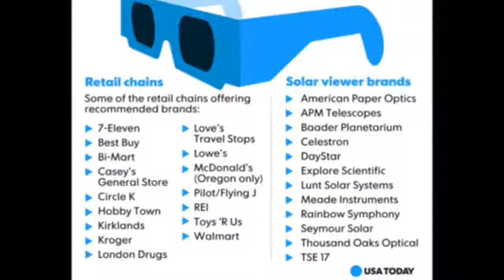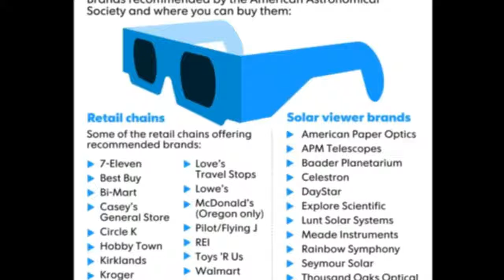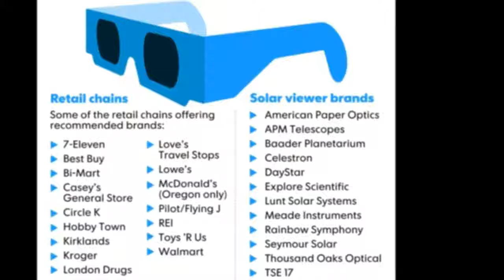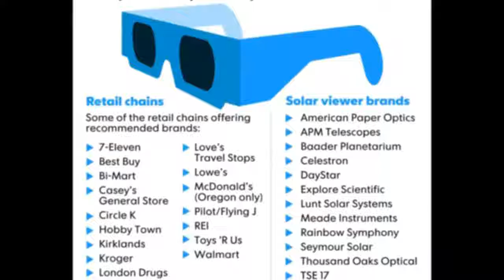Before a Solar Eclipse Crosses 14 States, a Great American Road Trip